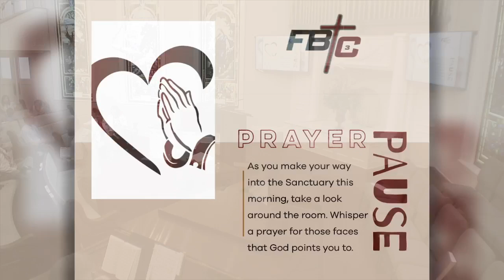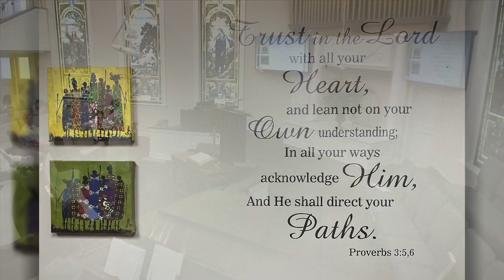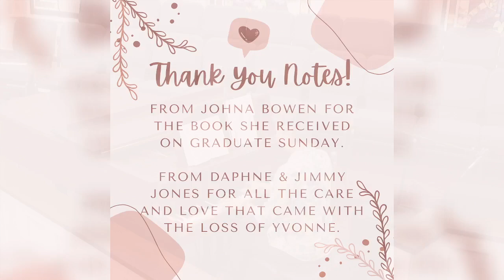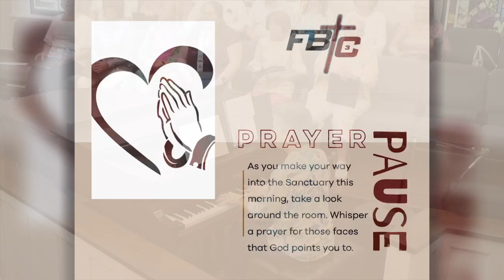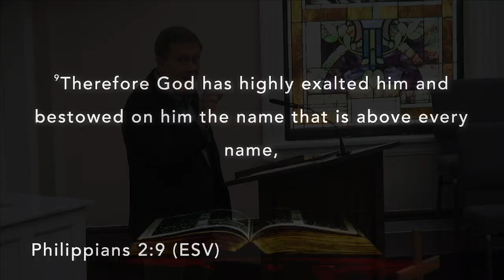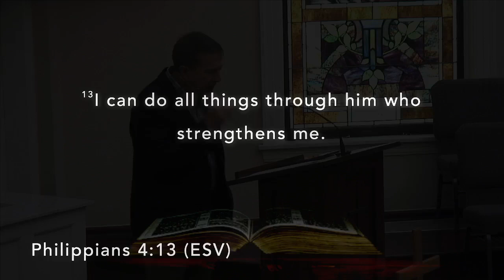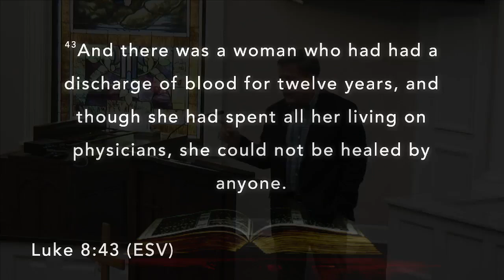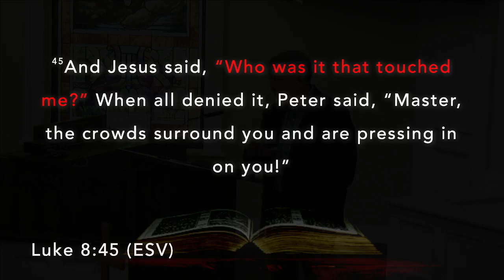First Baptist Church, Cochran GA